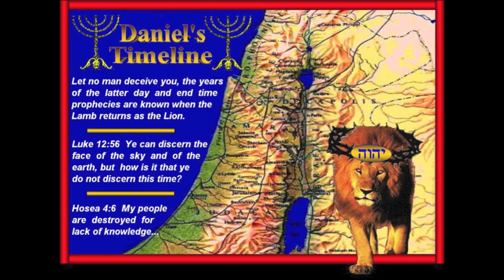Daneils' 70 Weeks TimeLine and Prophecy Pt 2 of 4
YHVH told us YES we can know the season and what it looks like when he returns.
YHVH also properly equipped us with the ability to understand prophecy from his Torah truth that gives the descriptions and traceable history which is the results of YHVH's will.
The end from the beginning as YHVH told us so!
YHVH did make it so we can understand the Iron toes mixed with miry clay what is actually means, again, historically traceable so.
Isaiah 46:10 Declaring the end from the beginning, and from ancient times the things that are not yet done, saying, My counsel shall stand, and I will do all my pleasure:
Ecclesiastes 1:9 The thing that hath been, it is that which shall be; and that which is done is that which shall be done: and there is no new thing under the sun.
Ecclesiastes 3:14 I know that, whatsoever God doeth, it shall be for ever: nothing can be put to it, nor any thing taken from it: and God doeth it, that men should fear before him.
15 That which hath been is now; and that which is to be hath already been; and God requireth that which is past.
AMEN

All images and audio are under "fair act " law, use and subject to this.